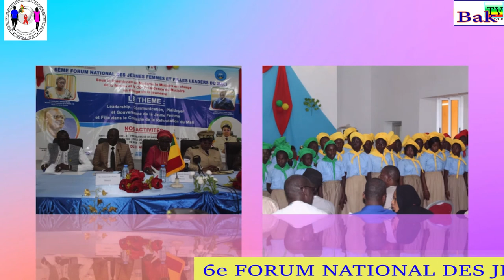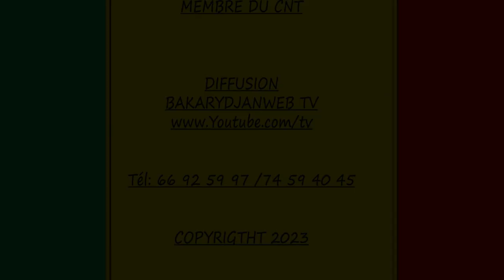DR COULIBALY MARIAM MAIGA LORS DU 6ème FORUM NATIONAL DES JEUNES FEMME ET FILLES LEADERS DU MALI